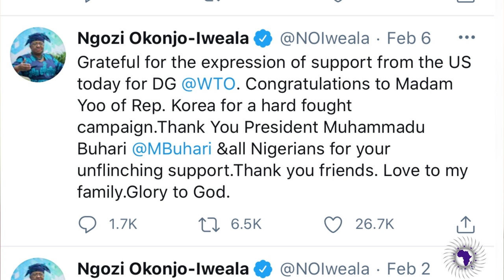USA Backs Okonjo Iweala First Woman & African To Head WTO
Rae Kembabazi reports on the final stage in the race to find the next DG of the WTO. Dr. Okonjo Iweala of Nigeria is the finalist after her opponent Yoo Myung Hee of South Korea withdrew. If Once Dr. Okonjo is appointed, she will be the first African and woman to lead the WTO.

2323 Clear Lake City Blvd.